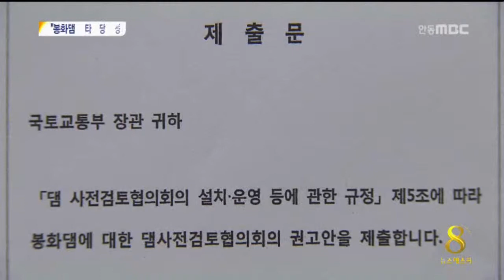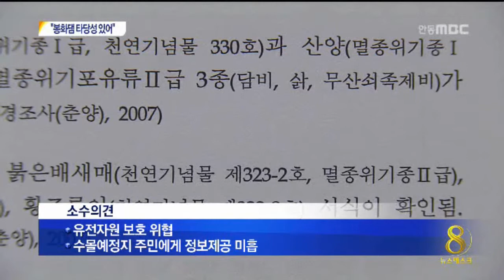[안동MBC뉴스]댐사전검토협의회, "봉화댐 타당성 있어"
2014/07/18 14:04:05    작성자 : 정윤호

◀ＡＮＣ▶
국토교통부 댐사전검토협의가
봉화군 춘양면 월노천 상류로 예정된
"봉화댐의 사업타당성이 있다"는 내용의
권고안을 제출했습니다.

협의회는 그러면서, 댐반대 소수의견에
더 많이 귀를 기울이고, 주민우려사항에 대한
올바른 정보도 제시하라고 권고했습니다.

정윤호기자
◀ＥＮＤ▶

댐사전검토협의회는, 지난 해 12월부터
지난 달까지 8차례의 회의와
한 차례의 현지조사를 거쳐, 국토교통부에

이 협의회는, 2002년 태풍 루사와
2003년 태풍 매미, 2008년 집중호우 등으로
월노천과 운곡천에 큰 피해가 발생했던 점 등,운곡천 유역의 종합적인 현황을 고려할 때
댐 이외 대안에는 한계가 있다고 밝혔습니다.

그러나, 월노천 수계에 있는
법정보호종, 붉은배 새매와 원앙, 황조롱이의 서식지는 파괴될 우려가 있고, 특히
환경변화로 인한 유전자원 보호에 위협요인이
될 수 있다는 소수의견도 나왔습니다.

또한 수몰예정지 주민에게 댐에 대한
정보제공과 설명이 부족했고,
의사결정 과정에서도 이해당사자가 배제됐다는
지적도 나왔습니다.

국토부는 이같은 권고에 따라
향후 지역의견 수렴절차를 거쳐 댐건설 여부를
최종 결정할 예정입니다.

관련해, 봉화댐 지역협의회는 지난 16일,
1차 회의를 통해 지역의견 수렴방법을

◀ＩＮＴ▶:최병호 회장/봉화댐 지역협의회
"주민설명회와 공청회를 어떻게 할 건가, 어디서 할 건가. 또 이런 설명회에서 나오는 다양한 의견들을 어떻게 모아서 국토부나 봉화군과 협의할 건가를 (고민하고 있습니다)"

봉화군 춘양면 일원에 들어설 봉화댐은
높이 52m, 길이 300m의 소규모 댐으로
4천5백만톤을 저수할 수 있습니다.

봉화군은 재작년 4월에 국토부에
봉화댐 건설을 건의했으며, 그해 12월 국토부는 댐건설장기계획에 봉화댐을 반영했습니다.

MBC 뉴스 정윤호